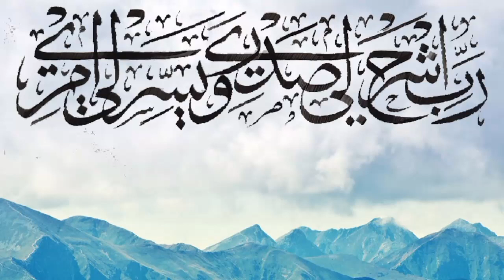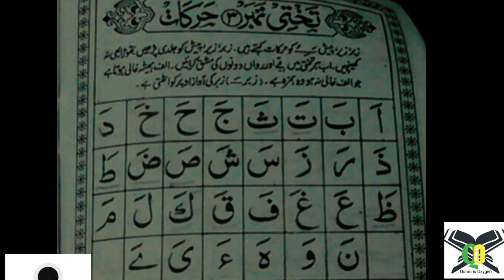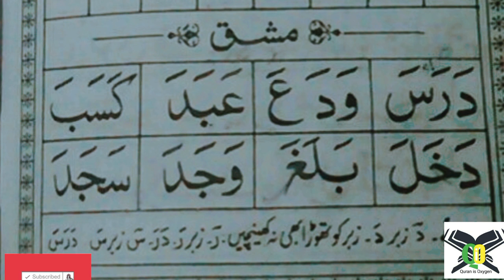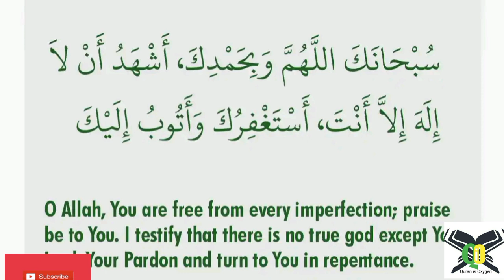Noorani Qaida Lesson 5 | Harkaat part-1 Zabr By Nahida Raoof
Purpose of this course Tajweed-Al-Qur'an to give easy and better understanding of tajweed how to read the Qur'an with proper rules for this we have used nurani qaida which is available at every home.
So through this easy way we wanna teach Qur'an to all age groups sisters and kids as such.

May Allah qubool and bless team with health and Imaan.
Regards
Nahida Raoof & Team.